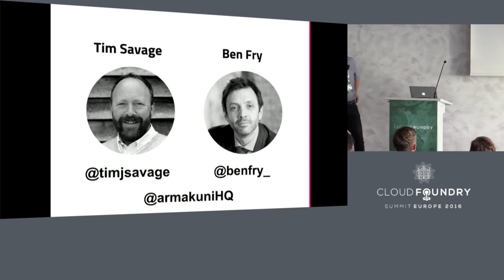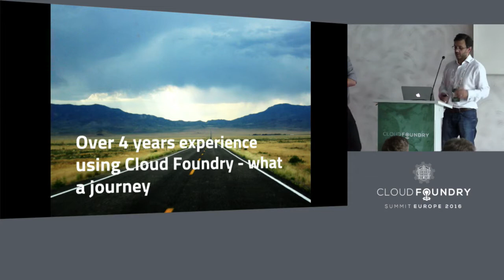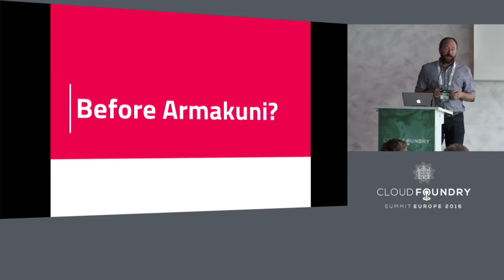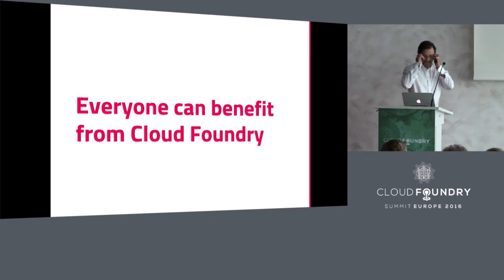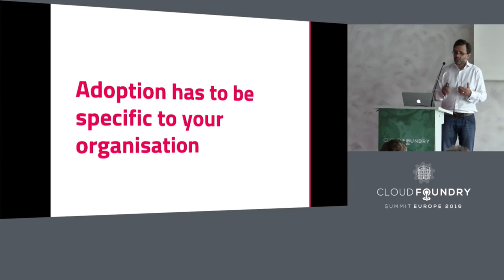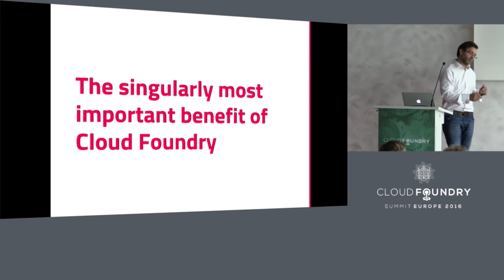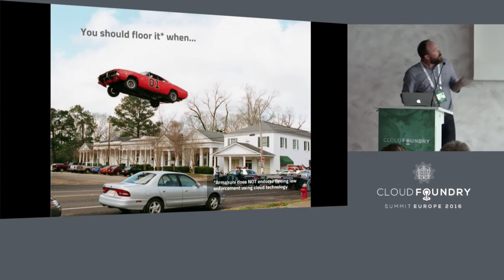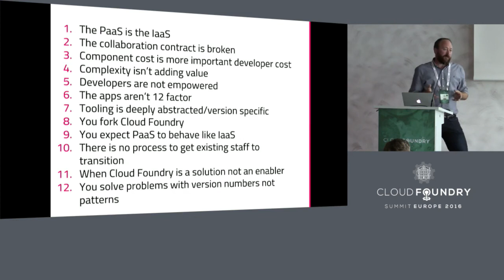Five Years Delivering World-Class Business Critical Apps on Cloud Foundry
Five Years Delivering World-Class Business Critical Apps on Cloud Foundry – Tim Savage & Ben Fry, Armakuni

Armakuni has worked with Comic Relief to transform the legacy donations platform into a secure, highly scalable and resilient, micro-service platform that caters for over 100,000 concurrent web sessions and up to 500 payments/second.  At the same time, Armakuni was able to reduce the team size by 90% and save iro £5m run costs.  This presentation will walk-through the journey, analyse the key decisions along the way, and discuss the benefits gained by a move to Cloud Native and why Cloud Foundry was key to the initial success and remains critical to the on-going success of the platform, and is now being adopted across the wider technology function.

Comic Relief is the UK-based charity responsible for ‘Red Nose Day’; seven hours of primetime live TV with circa 26 million viewers raising over a billion pounds in five years.

About Ben Fry
I am truly excited by the possibilities of cloud native and Cloud Foundry and the potential it has to enable organisations to design, build, deploy and run software solutions the way they should be, breaking free from all the complexities and constraints associated with traditional methods and technologies.

About Tim Savage
Tim has been delivering technology across many industry sectors for the past 20 years, most recently working on high volume/transaction web platforms. He formed Armakuni in 2012 with colleagues to provide a platform through which to deliver business critical systems but applying new methodology. Armakuni use new technologies such as PaaS to enable truly agile delivery.